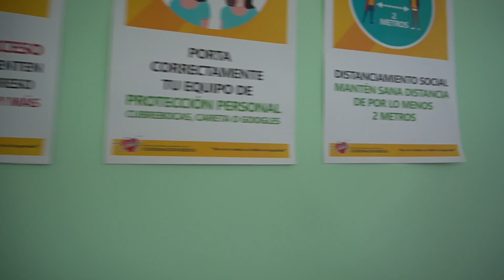Sólo estando feliz se puede aprender: Leticia Ramírez Amaya, titular de la SEP.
"En la escuela se aprende, se juega y se es feliz. Es bien bonito y tenemos que hacer que todas las niñas y niños estén en la escuela". Visita de la Maestra Leticia Ramírez Amaya, Titular de la Secretaría de Educación Pública a Nuevo León.